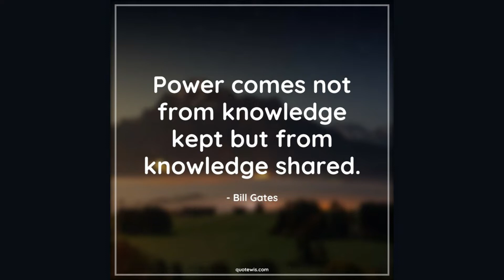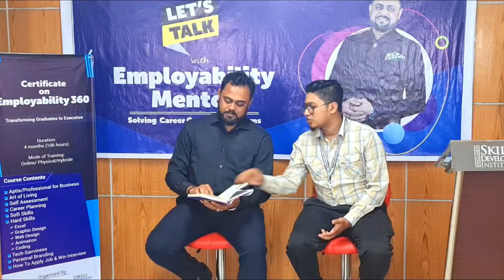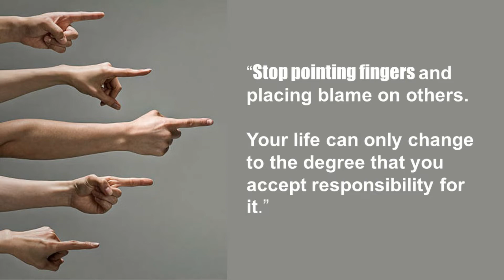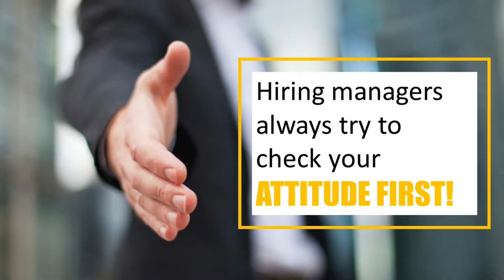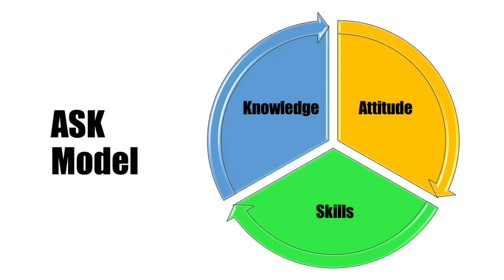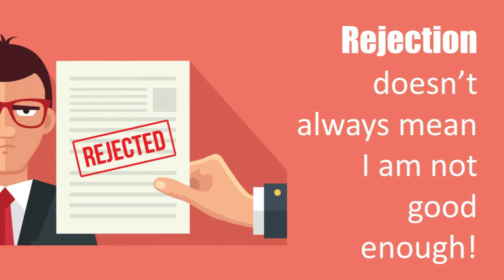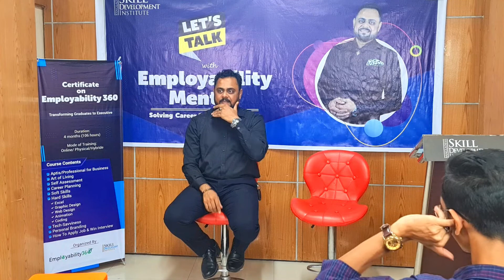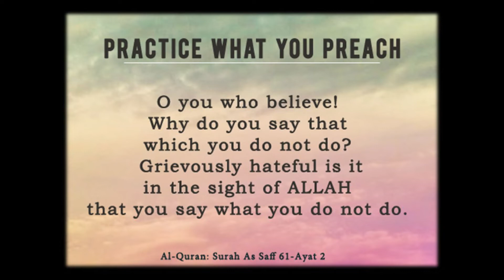Why some people lose and some people win | K M Hasan Ripon | LMEM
ফেসবুকে আমাদের অনেকে ক্যারিয়ার সংক্রান্ত বিভিন্ন বিষয়ে প্রশ্ন করেন। সময়মত অনেকের প্রশ্নেরই উত্তর দেয়া সম্ভব হয় না। উত্তর দিতে না পারার জন্য আবার অনেকে ভুল বুঝে রাগও করেন। আমাদের BSDI টিম স্বীদ্ধান্ত নিলো সপ্তাহের একদিন ফেস-টু-ফেস আলোচনার আয়োজন করে আপনাদের ক্যারিয়ারের সাধারন সমস্যা গুলোর সমাধান বের করবে। আগস্ট মাসের ৪ তারিখ থেকে আমরা শুরু করি ”Let's meet with Employability Mentor" প্রোগ্রাম।

আমরা সরাসরি কথা বলি, প্রশ্ন নিয়ে আলোচনা করি এবং পুরো সেশন রেকর্ড করি যাতে আরো অনেকে উপকৃত হয়। এখন পর্যন্ত স্যোসাল মিডিয়ার মাধ্যমে প্রায় ৩ লক্ষ মানুষের কাছে পৌছেছে।

শুরু করেছি জনাব কে এম হাসান রিপন কে দিয়ে এবং এখন পর্যন্তু প্রায় ৪টি সেশন আয়োজন করা হয়েছে। এখন আমরা বিভিন্ন সেক্টরের অভিজ্ঞদের আমন্ত্রণ জানাবো। আশাকরি তারা আসবেন এবং আপনারা যারা সরাসরি অংশগ্রহন করবেন তাদের ক্যারিয়ারের সাধারন সমস্যা গুলোর সমাধান বের করবেন।

আমাদের ৪র্থ সেশনের কিছু অংশের রেকর্ডিং এখানে দেয়া হলো। আশাকরছি আপনাদের এমপ্লয়াবিলিটি উন্নয়নে কাজে দেবে।